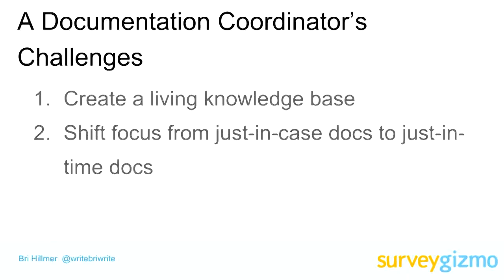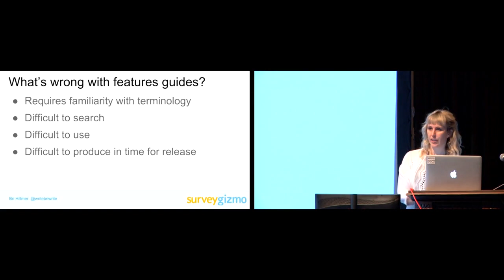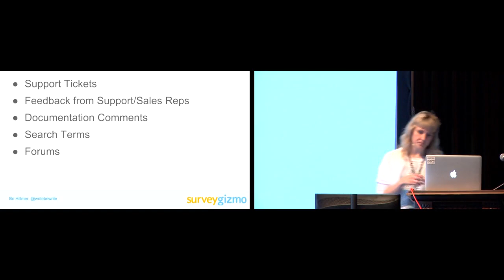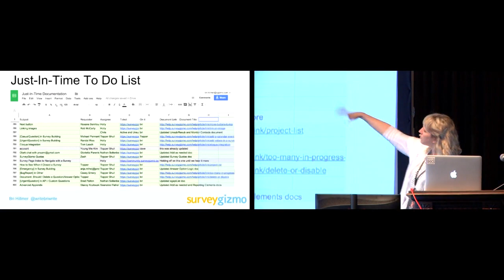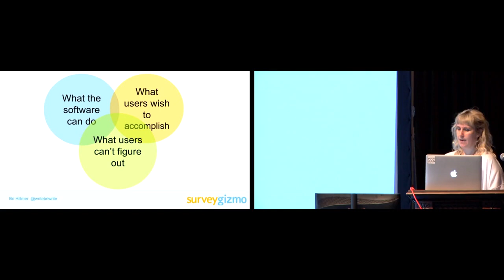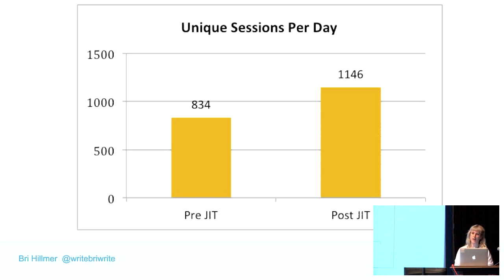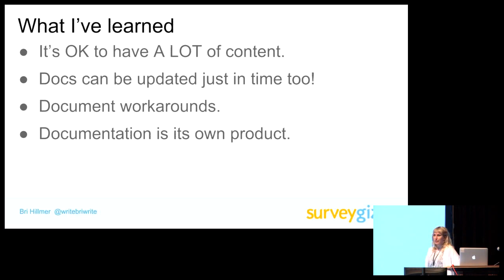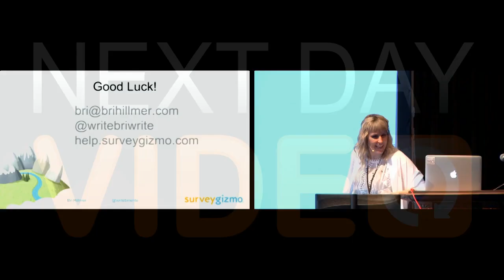Just-In-Time Documentation: Employing Agile Methodology To Create Living Documentation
brianne hillmer
In 2014, as the new documentation coordinator my challenges were: 1. Create a living knowledge base that people want to use 2. Switch from just-in-case documentation to just-in-time documentation
In order to start churning out content, I designed a workflow process called Just-­In-­Time (JIT) documentation. Just In Time is actually a production strategy that is used primarily in manufacturing, to cost-­effectively manage inventory supply. Some say that the approach originated in Japan, others credit Henry Ford. As we applied it to documentation, just-­in-­time means that we create the just enough documentation, just in time. This presentation covers how we created this process, how we’ve refined it and its success.